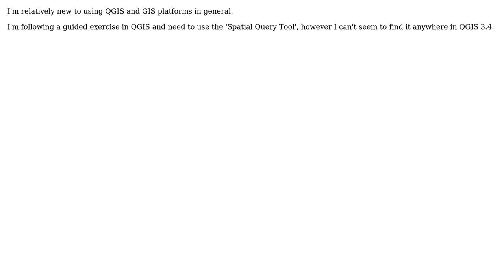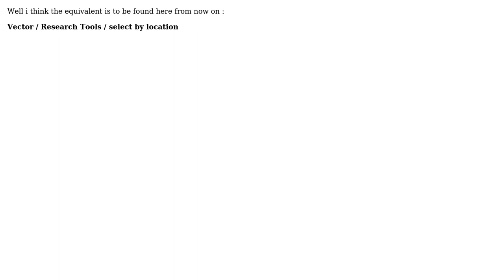GIS: Spatial Query Tool in QGIS 3.4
With thanks & praise to God, and with thanks to the many people who have made this project possible! | Content (except music & images) licensed under CC BY-SA | Music | Images & others | With thanks to user TomazicM user Snaileater user Hope Hancox and the Stack Exchange Network Trademarks are property of their respective owners. You are responsible for your own actions.